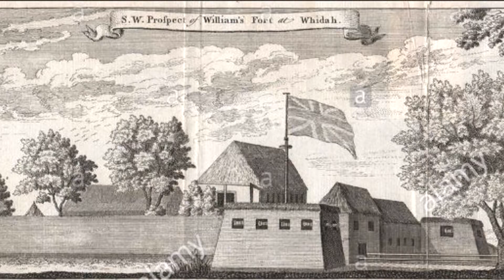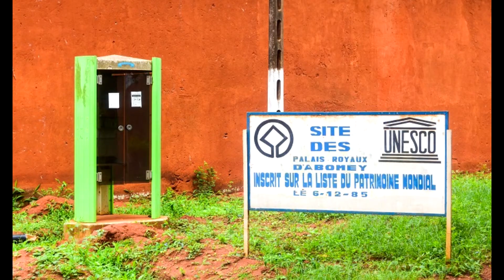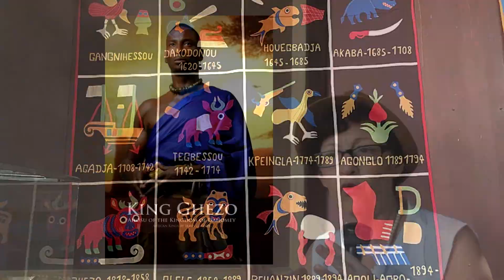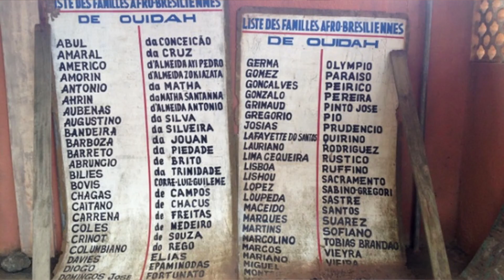Reino de Daomé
O Reino de Daomé foi onde existia o exército de mulheres (As Mino ou Ahosi), que foi inspiração para a Marvel Comics criar a Dora Milaje do filme Pantera Negra (2018).
Daomé, Dahomey, Dahomé ou Dagomé foi um reino africano militarista que comercializava marfim, pimenta, seres humanos como escravos,   com países europeus. Alguns estabeleceram fortes, com o consentimento do rei, eram os oficiais do forte. (Portugal, Inglaterra, França e Sacro Império Romano Germânico). Inclusive, no século XIX um dos mais importantes  era Francisco Felix de Souza, brasileiro, que chegou a ser nomeado Chachá de Ajudá (ou Uidá, cidade/porto onde se concretizava as transações comerciais).  Foi 40 anos oficial do forte São João de Ajudá e depois comerciante privado, ou seja,traficante de escravos. Deixou 51 viúvas e mais de 100 filhos.
Ajudou os escravos/descendentes que saíram do Brasil (Bahia, Pernambuco, Rio de Janeiro...), que são chamados de Agudás, os retornados.
O rei morava no interior, em Abomei mantinha um exército numeroso, sendo que 1/3 era de mulheres: As Mino ou Ahosi. (nossas mães). Eram as esposas do Rei; os franceses vão chamá-las de Amazonas de Daomé.
Quando passam na rua, as pessoas devem abaixar os olhos.
As Mino era uma tropa para proteção do rei e também muitas atuavam como espiãs em reinos vizinhos, se infiltrando na sociedade, mapeando as estradas, contabilizando soldados, observando costumes locais.